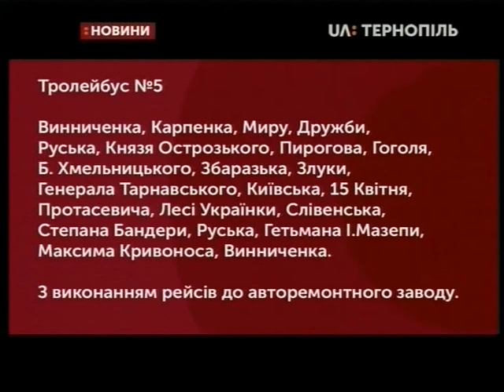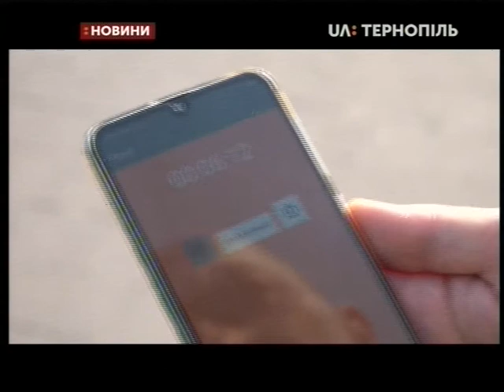31.08.2019. Новини. 19:00